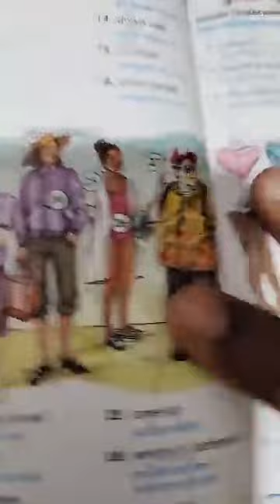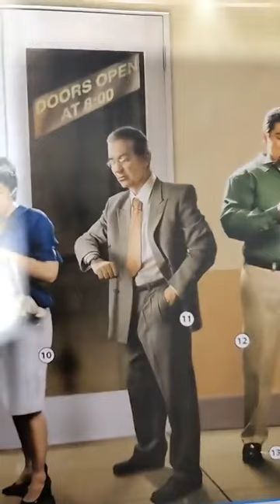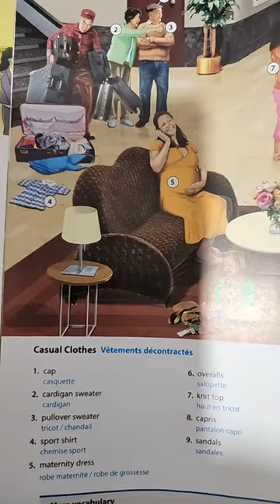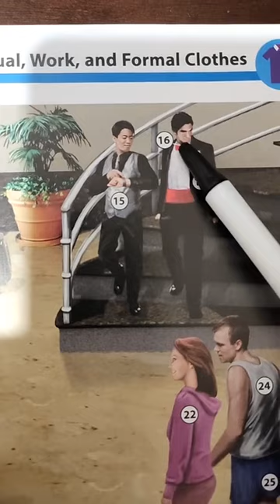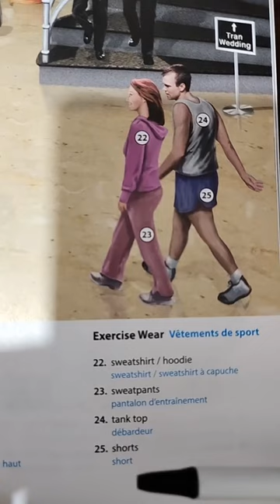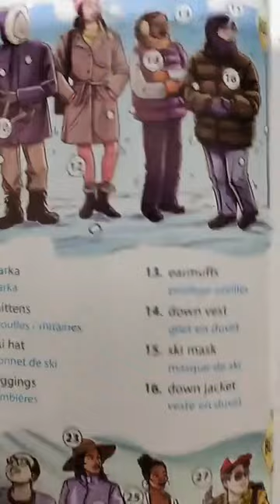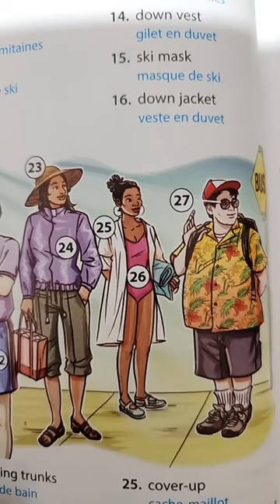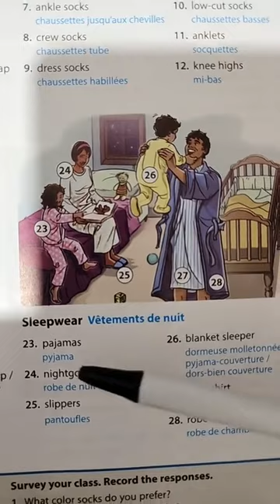Everyday Clothes, Casaul,Work vin Aprann konnen yo An Anglè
Everyday Clothes